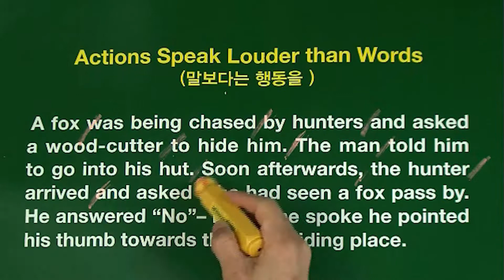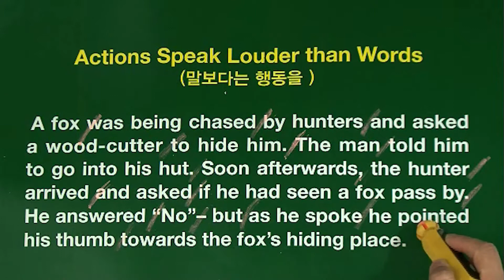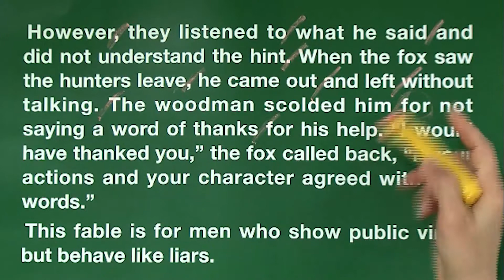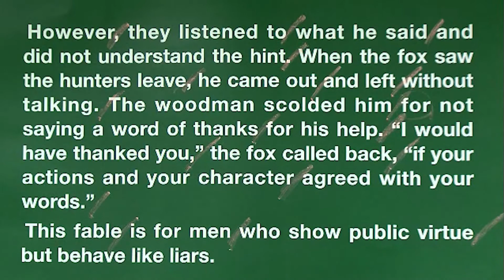[어서와 영어는 처음이지?] 여행이나 경험에 대한 느낌과 생각 표현하기 l 독해 l Chapter.16